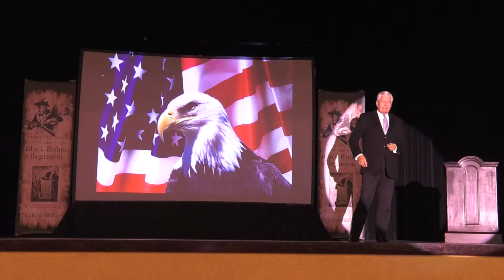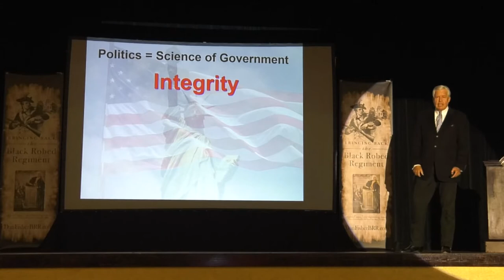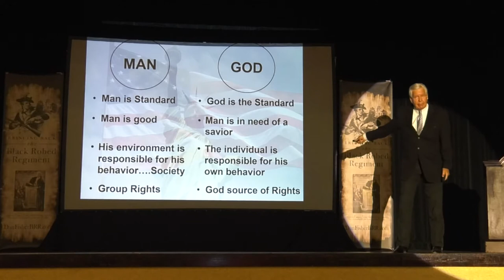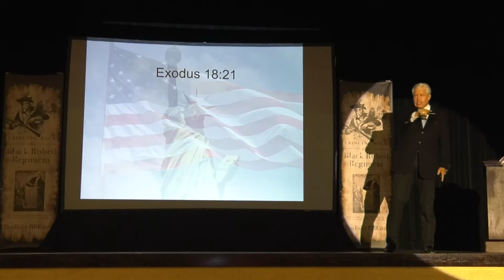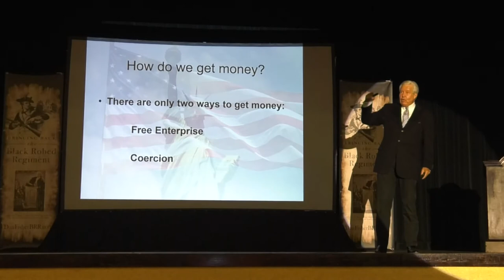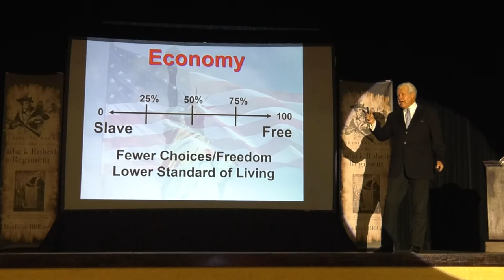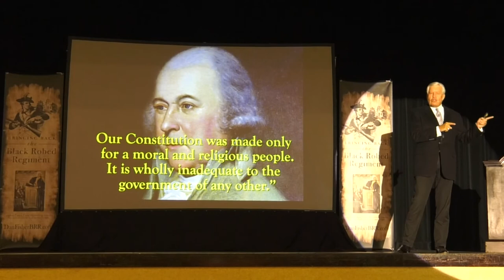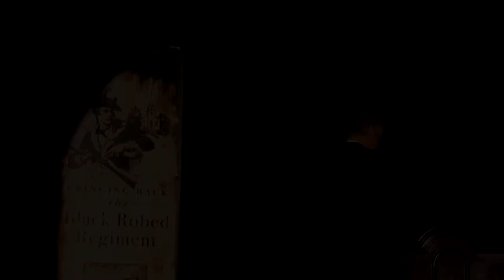Hon. Bob McEwen - Economics & Freedom